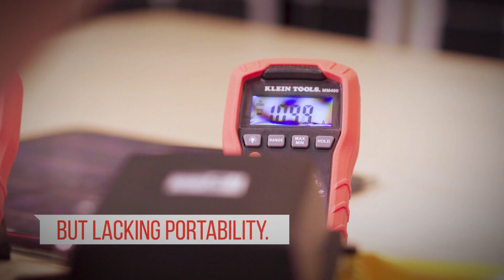Augmented Solar Cell Demonstration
This augmented reality (AR) tool enables a rather cumbersome demonstration comparing solar cell efficiency, to fit in a back pocket. From anywhere, users can see how Solar Inventions' C3 Cell provides equal efficiency to today's pricey tech, but at the cost of the "older model".